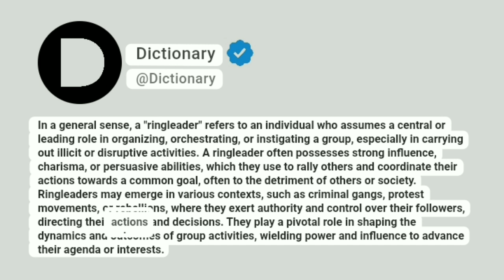Ringleader Meaning In English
In a general sense, a "ringleader" refers to an individual who assumes a central or leading role in organizing, orchestrating, or instigating a group, especially in carrying out illicit or disruptive activities. A ringleader often possesses strong influence, charisma, or persuasive abilities, which they use to rally others and coordinate their actions towards a common goal, often to the detriment of others or society. Ringleaders may emerge in various contexts, such as criminal gangs, protest movements, or rebellions, where they exert authority and control over their followers, directing their actions and decisions. They play a pivotal role in shaping the dynamics and outcomes of group activities, wielding power and influence to advance their agenda or interests.